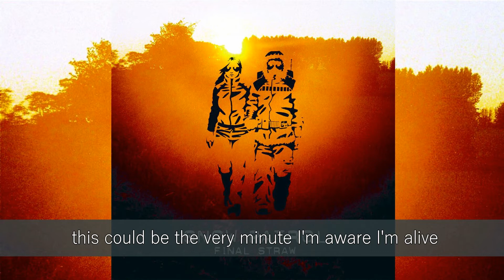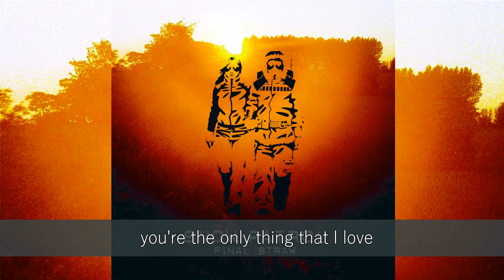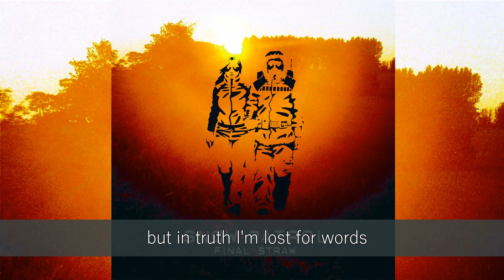SNOW PATROL - CHOCOLATE LYRICS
SONG TITLE: CHOCOLATE
ALBUM TITLE: FINAL STRAW (2003)